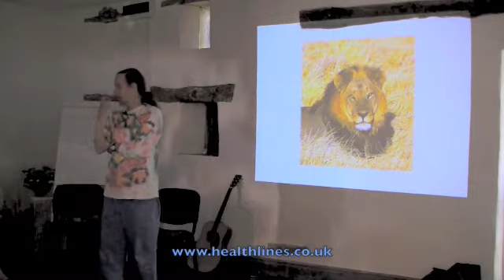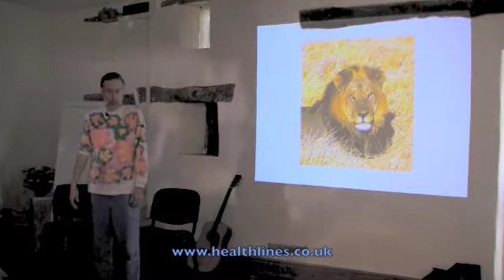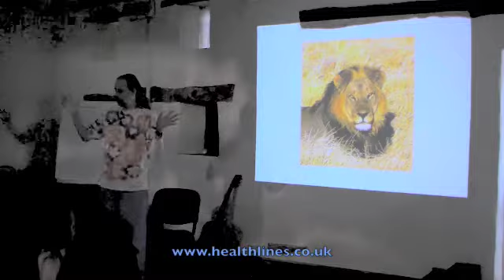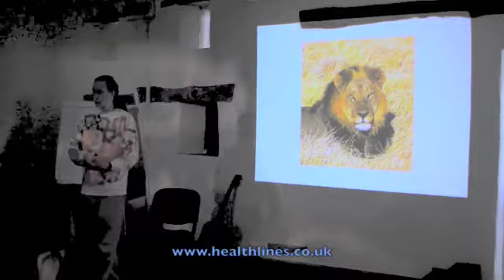Wild Earth Animal Essences - Lion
Lion essence. Daniel Mapel, creator of the wonderful 'Wild Earth Animal Essences' presents this unique healing essence to a group of practitioners at Healthlines. for more information.

Essences are a powerful resource to aid us on our personal quest. Through essences all the strengths and subtleties of the natural world are directly available to us, and by embracing their healing energies we can more easily be guided towards wholeness.

At Healthlines we use, prescribe, teach and make essences; in fact, were passionate about them. Our purpose is to facilitate their availability and to ensure the growth of this divine transformational gift.

Healthlines is a partnership of professionals, working as therapists in the natural health field, and using essences to great effect to support our clients. If you would like to help organise a small workshop near where you live, we will be happy to support you and provide an experienced tutor.